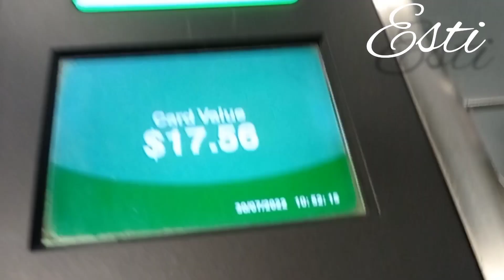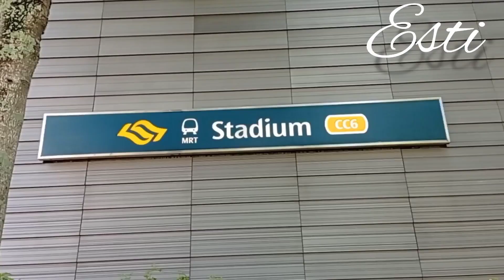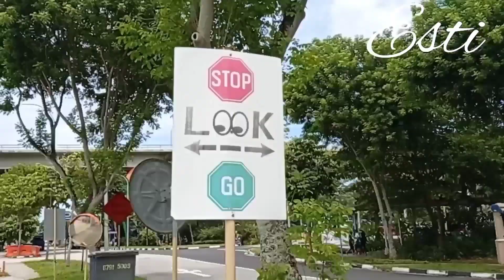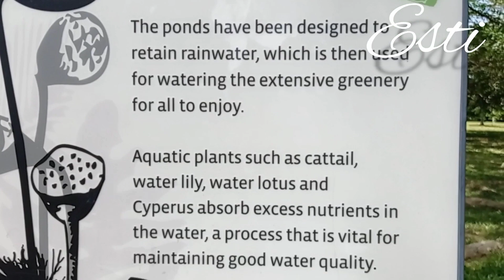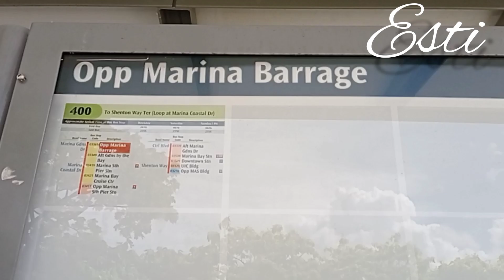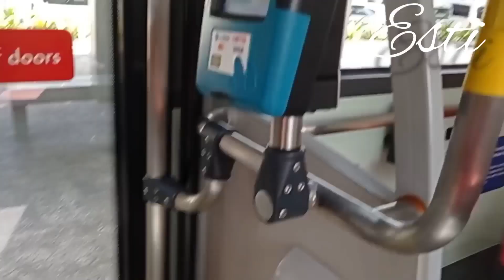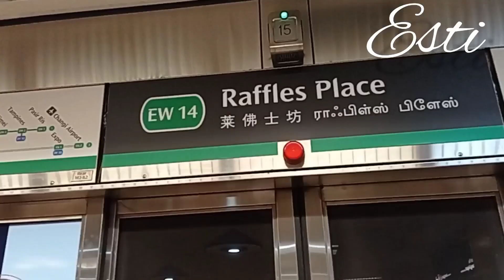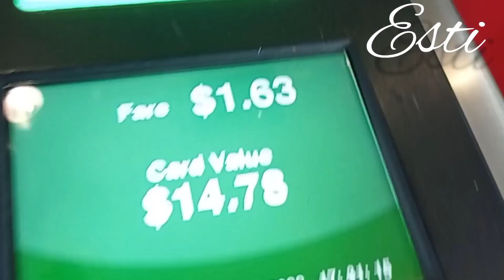Walking From Kallang MRT To Marina Barrage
Walking From Kallang MRT To Marina Barrage video it's a long walk by tanjung rhu connector park to the bay East garden